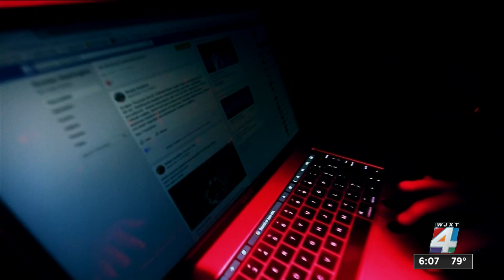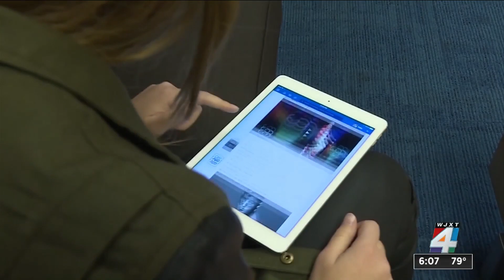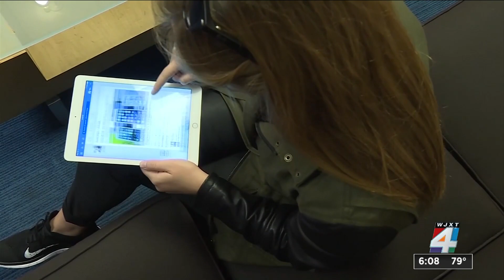Social media expert skeptical of Facebook’s new controls for children using its platforms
Facebook has announced it’s preparing to roll out new controls that are designed to encourage teenagers to take a break and steer them clear of content that’s not conducive to their well-being.